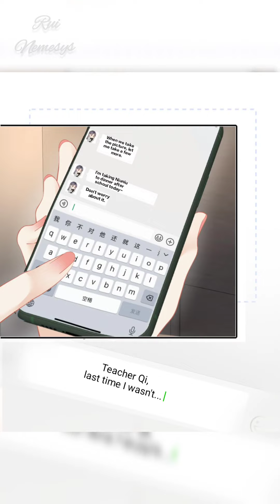There are always teachers who want to ask out parents (Chapter 29) | reupload due to audio issue